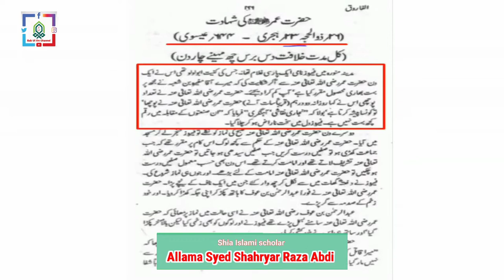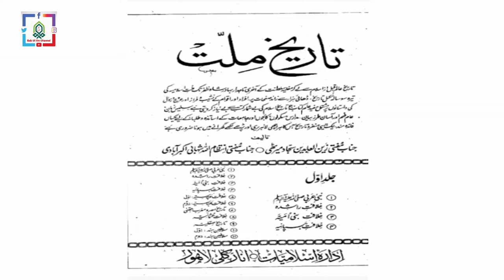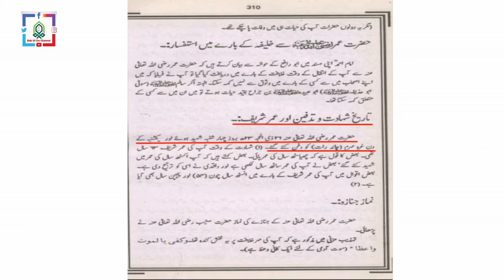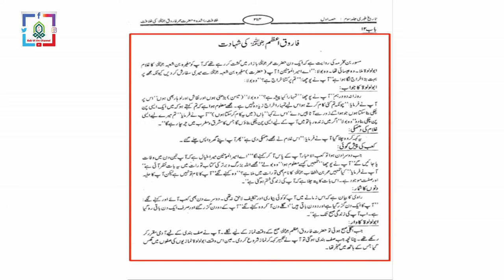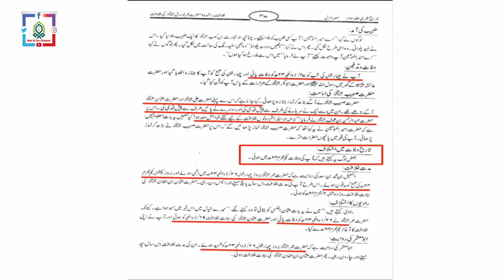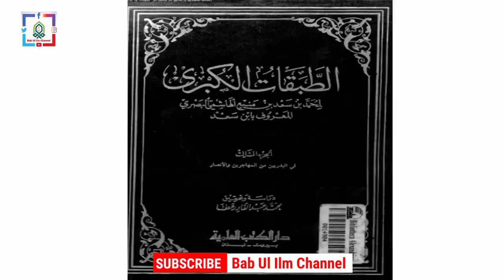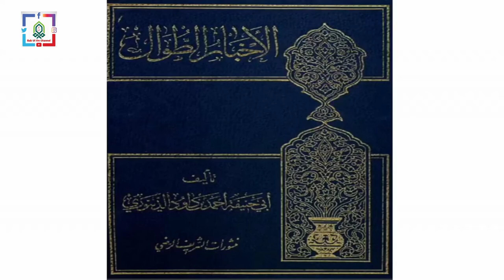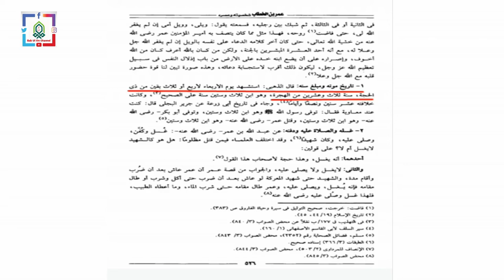Did Umar die on the 1st of Muharram, Maulana Syed Shahryar Raza Abdi Sb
Majlis, Matam, Shabedari, Nohay, Marsiya, Mehfil, Jashan, Manqbat All Islamic Program Live Telecast & Videos Coverages Ke Liye Rabta Kren